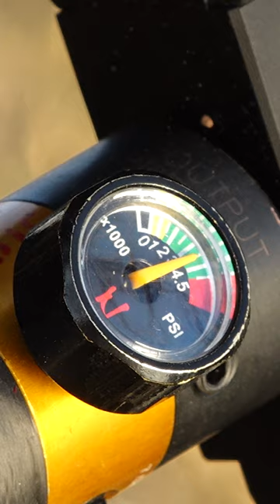Umarex Hammer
Who loves air gun hunting?